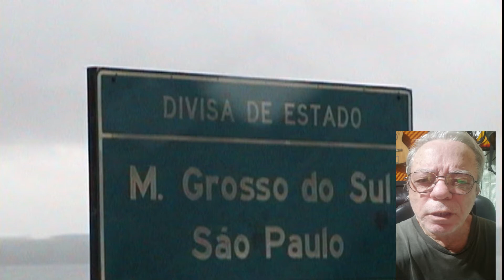VIAJANDO POR MATO GROSSO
Viajem feita há uns 12 anos, filmada por equipamento amador, por amador.
Imagem bem ruinzinha mas eu queria registrar aqui. Espero que gostem, mesmo assim.